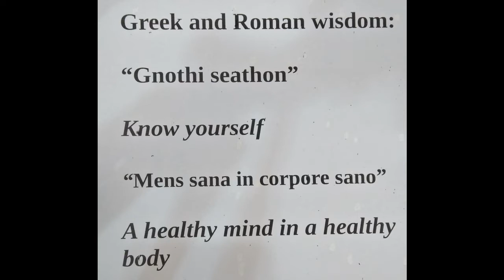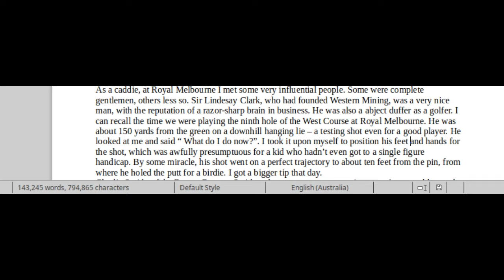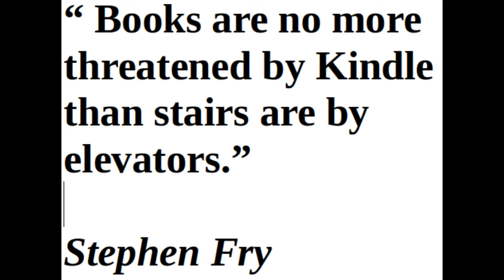Elderly Health - Mental Exercise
Getting off anti-depressants, and how I learned to get enough sleep without them. Warding off Alzheimer's while enjoying myself.